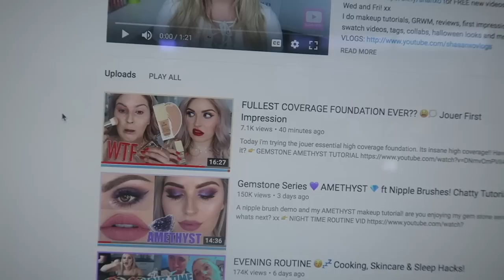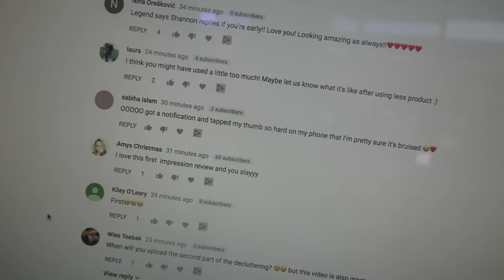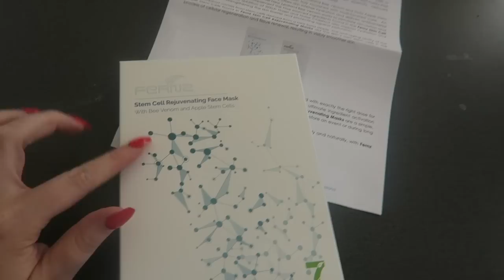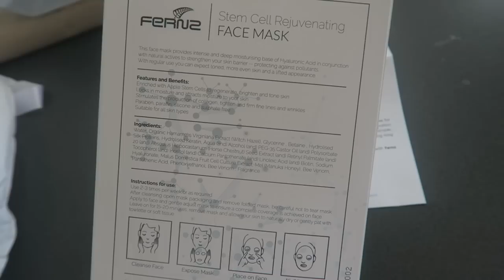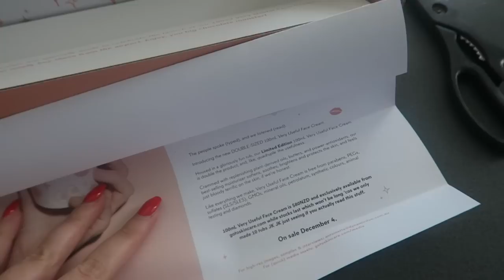ITS JUST TOO GOOD ♡ Vlog 448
Shannon Harris
Palmerston North
NEW ZEALAND

CLOTHING & ACCESSORIES!

MAKEUP & BEAUTY!